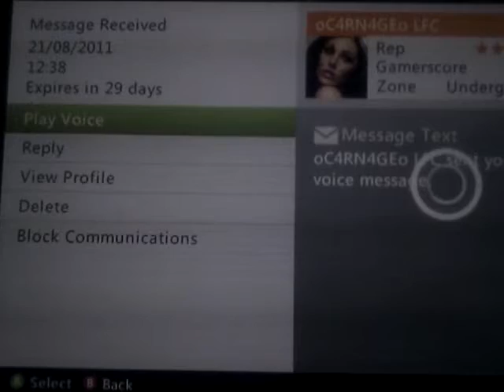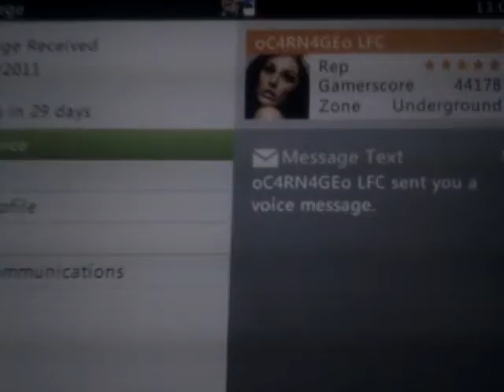Retards XBOX Live rage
Smashed this kid on FIFA11 after he said I was scared to play him as my average opponent level is 8 and he is 32. He lost and started bombarding me with voice messages because I didn't rematch him.